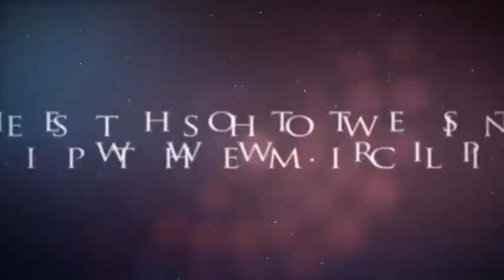RIP THE MIC LIVE FEATURING "CINNAMON" NOVEMBER 7th (DALLAS, TX)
Rip The Mic Live Monday November 7, 2016 featuring "CINNAMON" at Murphy's Mansion Dallas, TX
Rip The Mic is the Hottest Show in the City and #1 Performance Showcase for performing talent weekly on Monday Since 2012. Based in Dallas, TX Rip The Mic features some of the best undiscovered, independent and unsigned talent in Texas and Surrounding States. Your opportunity to perform is here! Artist/Talent can perform 2 Songs or a 8-Minute show set of their original music and productions in a live venue for a live audience. Artist/Talent must register on the Rip The Mic Live Website in order to guarantee a performance slot.
Must be 18+ to Perform
2. Click Sign-Up
3. Fill out our Registration Form
4. Wait for Confirmation and Performance Criteria
5. GET READY TO RIP THE MIC!